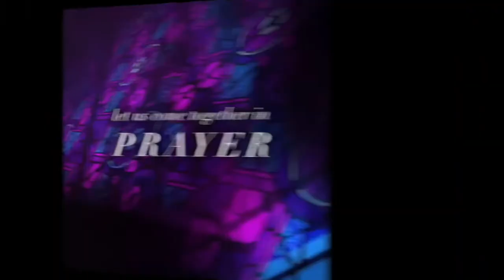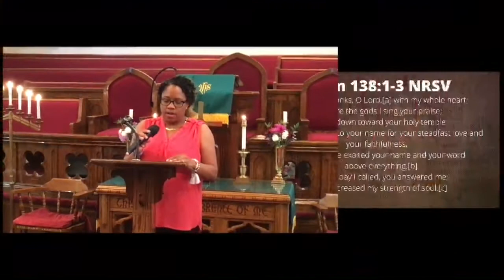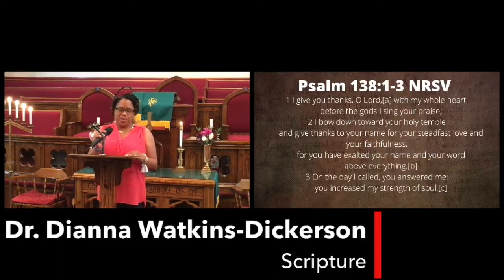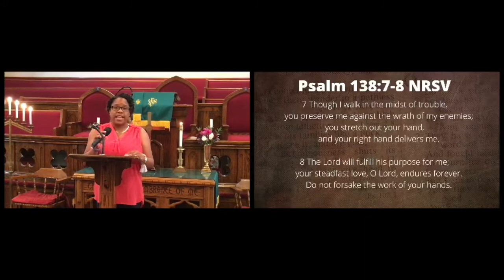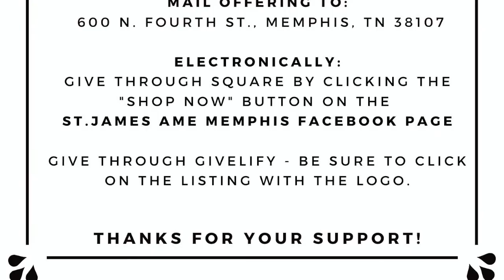St James AME Church Worship Service 7 24 22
Welcome to our online worship experience! We are glad that you have joined us!

Sermon Title: Interceding For A Community
Text: Genesis 18:22-32
Dr. Walter Henry, Pastor